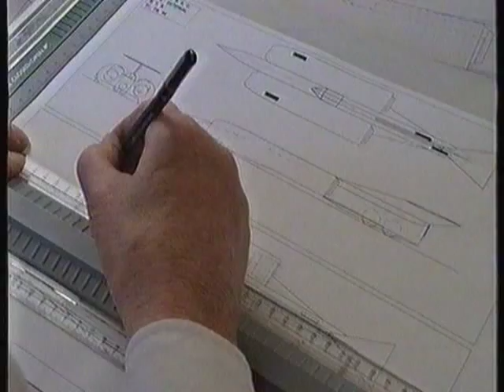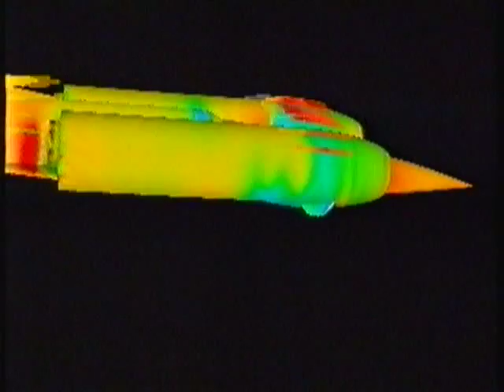Thrust SSC Supersonic Dreams Part 1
BBC film about Richard Nobles attempt to break the sound barrier on land. It follows the conception of the car to its trials in the Jordanian desert to its record breaking runs in the Black Rock dersert in Nevade.